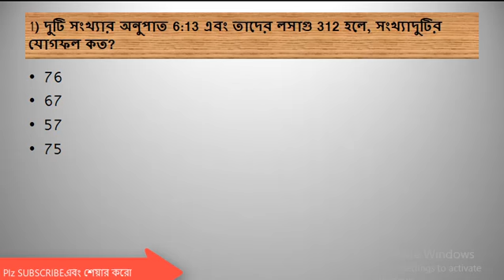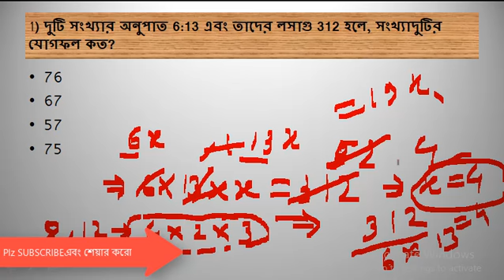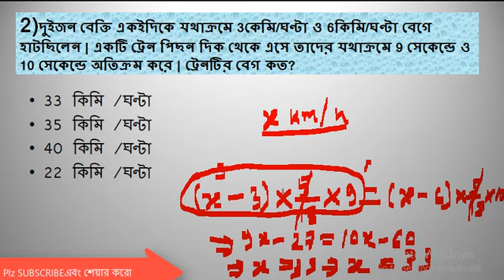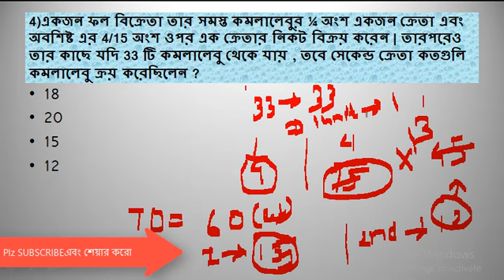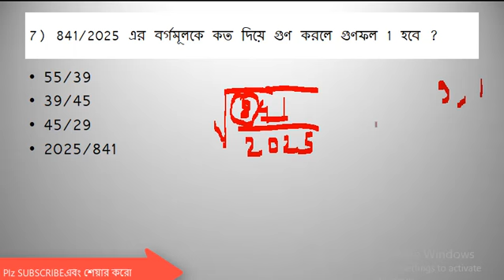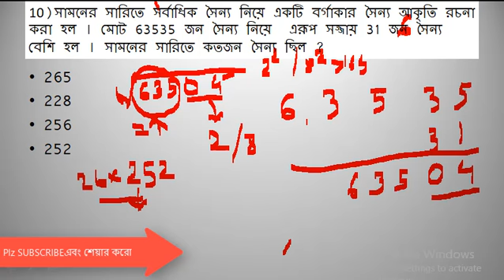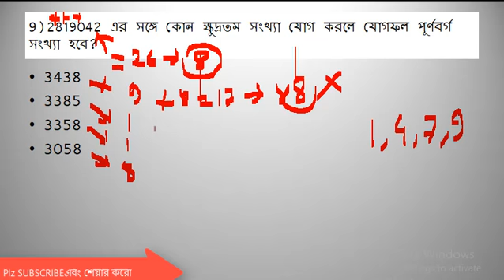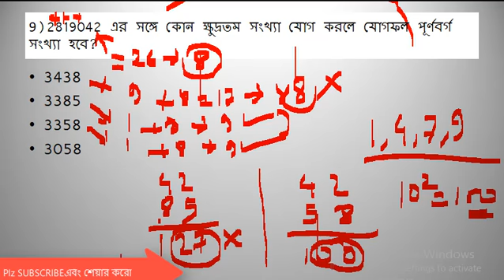wbp constable 2018 math solve paper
wbcs previous years details solution. This videos will be highly beneficial for any exam

WBP constable previous years details solution

INDIAN POLITY FOR competitive EXAM

biology for wbcs and others exam

important topic for all competitive exam

JOIN OUR TELEGRAM TO GET UPDATE